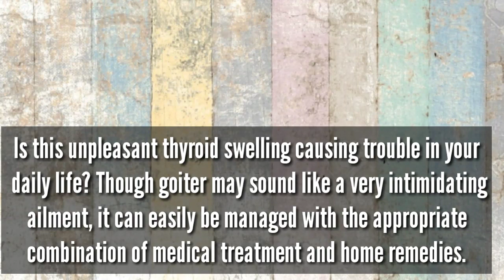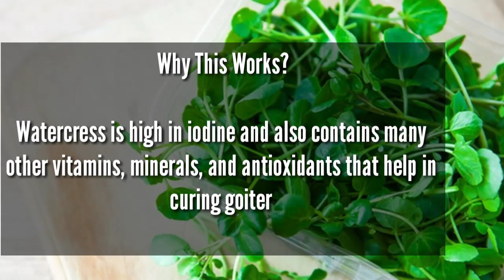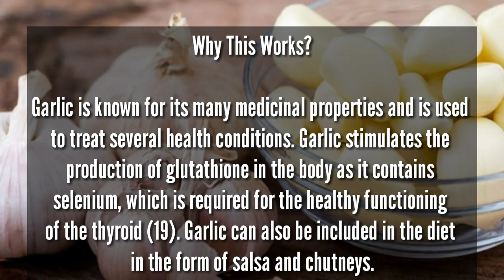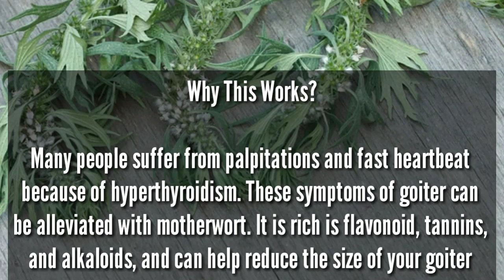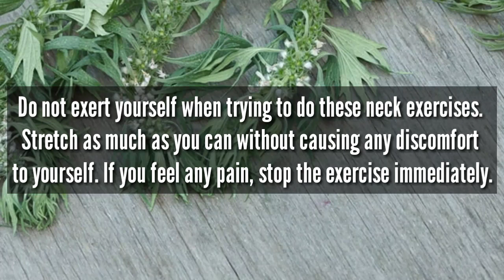Effective Home Remedies To Cure Goiter at Home